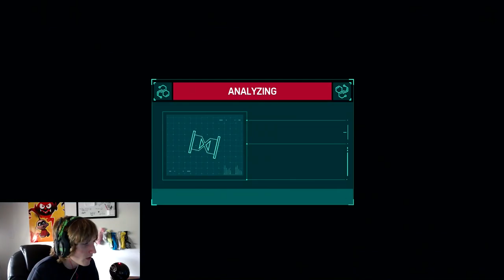I'M TRIPPIN' OUT!! | Marvel's Spider-Man | Ep. 17